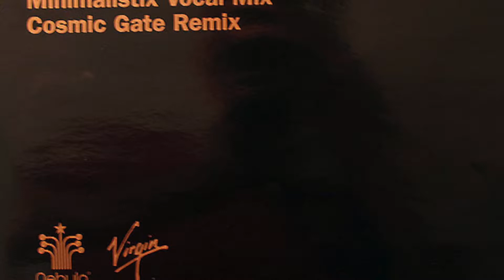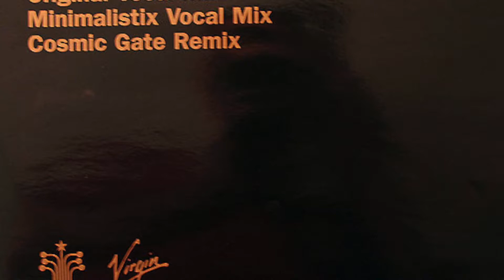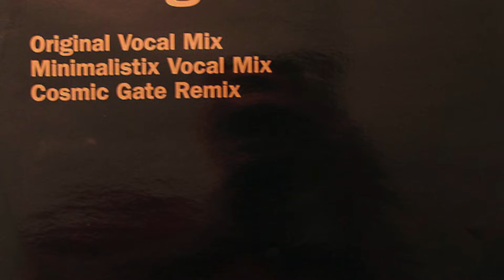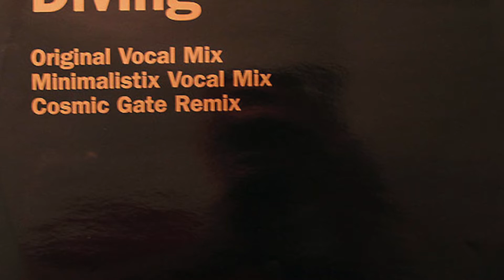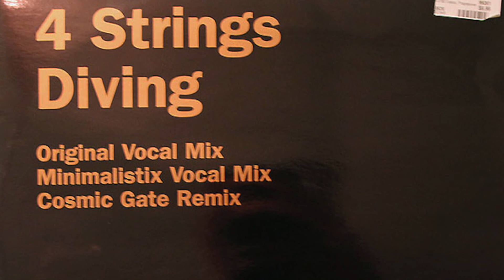4 Strings - Diving (Minimalistix Vocal Mix) (HD)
4 Strings - Diving (Minimalistix Vocal Mix) (2002)